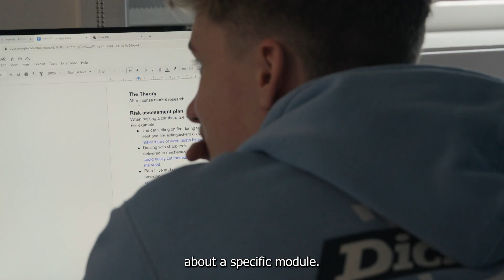HTQs help businesses find local talent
Higher Technical Qualifications (HTQs) have been developed with employers to equip learners with the skills they need to get on in their careers and help businesses to address skills gaps.

Hear from Ryan Connolly, Client Services Director at FluidOne, about the benefits HTQs can bring to business. FluidOne has partnered with UC Sheffield to nurture local talent by helping to shape the syllabus, strengthen work readiness and build relationships with potential future employees.